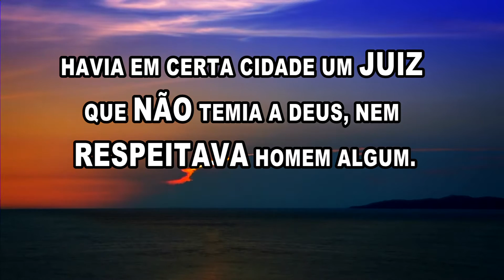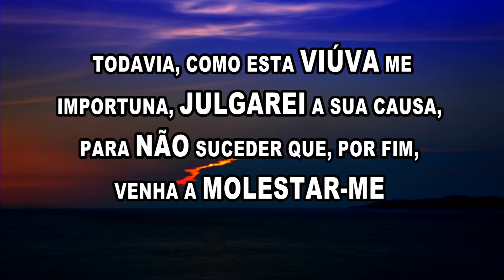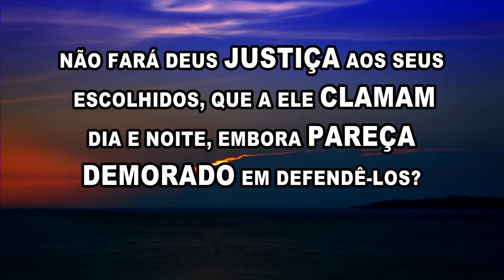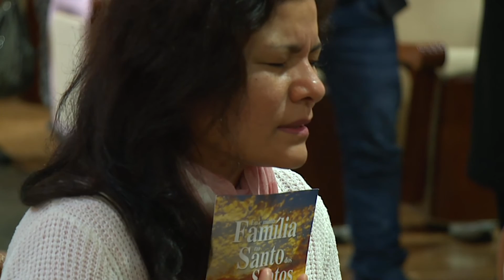Você teria coragem?